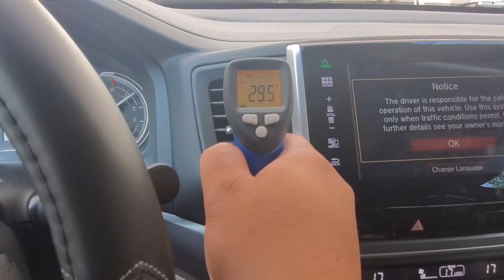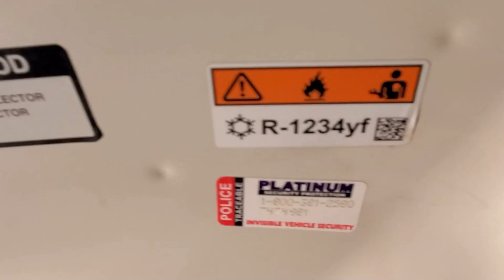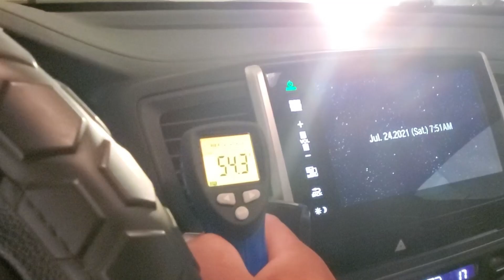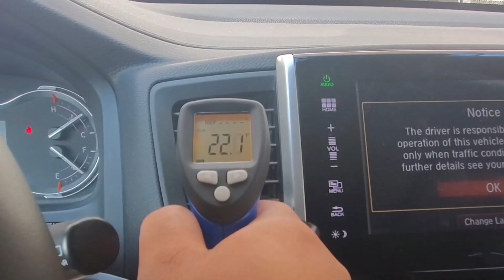Malaking Pagkakamali sa Pag DIY | AC Repair | Buhay Canada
Ang pagkakamali ko sa pag DIY ng AC. Nasira lalo ang AC dahil sa maling paraan. Iwasan niyo mag Refill ng Refrigerant gamit ang canister na galing sa.mga auto store. Napagastos ako lalo dahil sa DIY na ito.